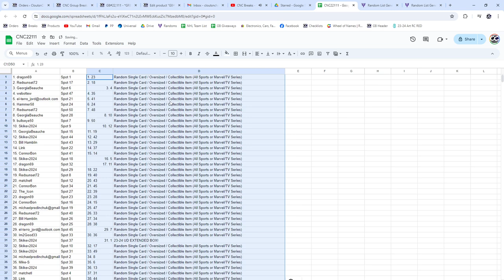2023-24 Upper Deck Extended Box Hockey Chancer Break - CNC GB #22,111